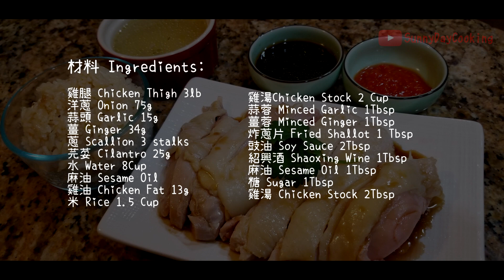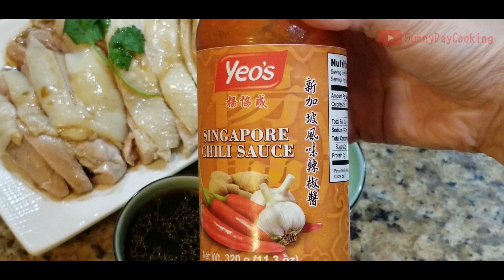Hainanese Chicken Rice 海南雞飯 Ep.24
How to make Hainanese Chicken Rice

材料 Ingredients:
雞腿 Chicken Thigh 3lb
洋蔥 Onion 75g
蒜頭 Garlic 15g
薑 Ginger 34g
蔥 Scallion 3 stalks
芫荽 Cilantro 25g
水 Water 8Cup
麻油 Sesame Oil
雞油 Chicken Fat 13g
米 Rice 1.5 Cup
雞湯Chicken Stock 2 Cup
蒜蓉 Minced Garlic 1Tbsp
薑蓉 Minced Ginger 1Tbsp
炸蔥片 Fried Shallot 1 Tbsp
豉油 Soy Sauce 2Tbsp
紹興酒 Shaoxing Wine 1Tbsp
麻油 Sesame Oil 1Tbsp
糖 Sugar 1Tbsp
雞湯 Chicken Stock 2Tbsp